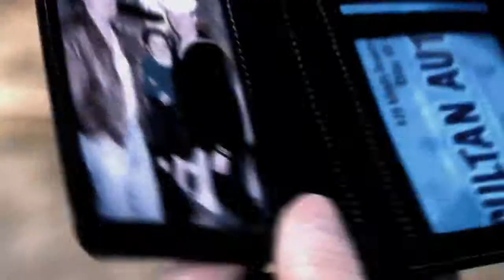Wherehouse trailer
Watch the trailer for my upcoming senior project, "Wherehouse". Written by Danny Hernandez and Jacqui Cooper, directed by Danny Hernandez.